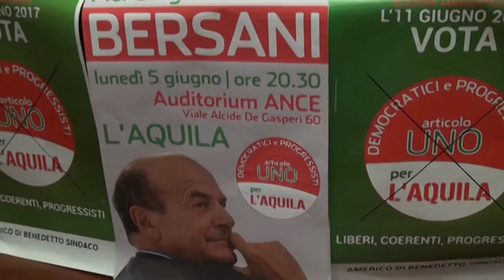Bersani a L’Aquila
L'onorevole Pierluigi Bersani è stato, ieri, a L'Aquila per sostenere le candidature di Articolo 1. Con Di Benedetto, renziano, nessun imbarazzo. L’ex segretario del Partito Democratico ha detto di essere felice di aver un candidato unitario, anche se a livello nazionale si vuole ribadire il distacco dai dem